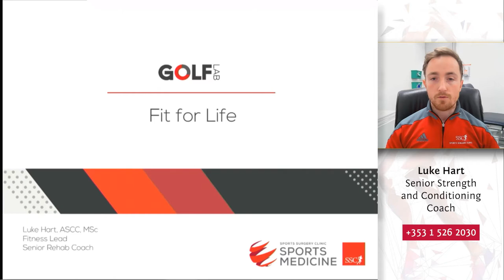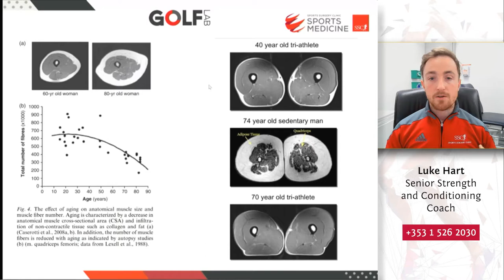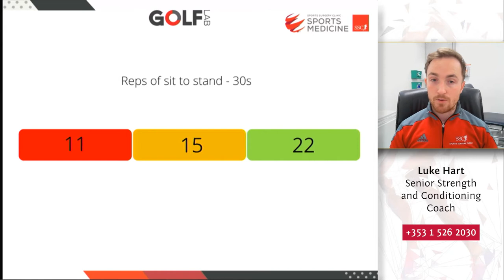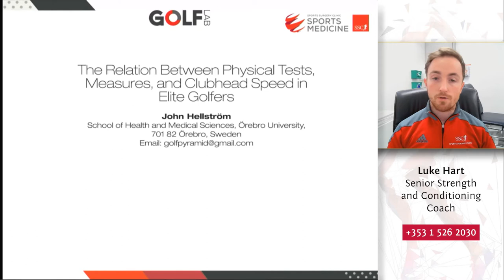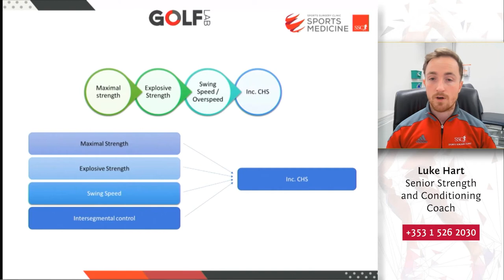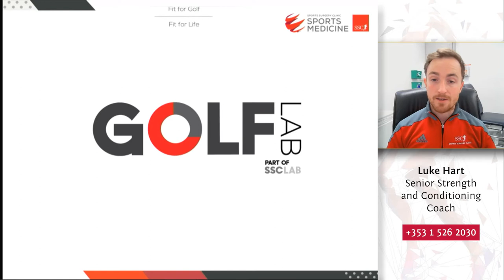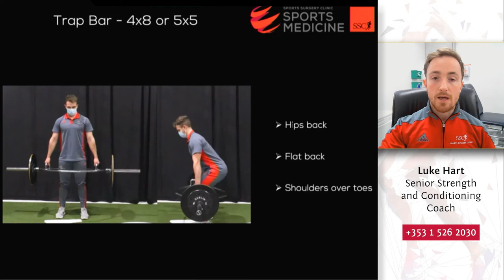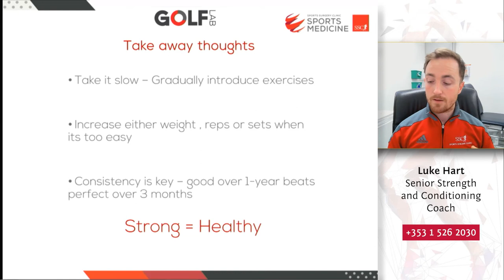SSC Golf Lab - Improving your strength for golf performance whilst minimising your risk of injury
Luke Hart introduces SSC Golf Lab – Improving your strength for golf performance whilst minimising your risk of injury.

Sports Surgery Clinic recently hosted an An Evening for Golfers

Video presentations are available from the following SSC clinicians:

Mr Dan Withers, Consultant Orthopaedic Surgeon specialising in the knee.
 ‘Common Knee Problems and Golf’

Luke Hart, Fitness Lead and Senior S&C Coach.

David McCrea, Senior MSK Physiotherapist.
‘Injury prevention strategies for golf.’

SSC GOLF LAB

SSC Golf lab is available to everyone who would like to
improve their physical performance, reduce their injury risk
and improve their strength levels.
Here at the SSC, Golf Lab is designed to measure your maximum strength, power, swing
speed and identify any weak links in the chain that may expose you to injury.

SSC Golf Lab consists of:
• Lower limb strength test
• Total body power test
• Swing speed testing
• Isokinetic strength testing
• Personalized Strength and Conditioning Program by one of our UKSCA
Accredited Strength & Conditioning Coaches

This event is open to the public and not restricted to golfers. It is suitable for anyone interested in keeping strong, flexible and active as they get older.

Speakers include

Daniel Withers completed his orthopaedic surgical training in Mersey Deanery (UK) in 2014. He has completed both a Sports Knee Fellowship at Sports Surgery Clinic and a Research Fellowship in the Orthopaedics and Sports Medicine Department, Trinity College Dublin. He also held the role of sports doctor to the Trinity College sports teams.

As part of his fellowships, he was been involved in pre-clinical trials in relation to cartilage and meniscus regeneration, as well as research into mechanisms of ACL injuries in rugby. During his fellowship at Sports Surgery Clinic, he gained considerable experience in treating large numbers of patients with all aspects of knee problems (including osteoarthritis, ligament injuries, meniscal injuries, patellofemoral disorders).

At the end of 2017, Daniel was appointed the first Consultant Orthopaedic Surgeon to work alongside Ray Moran in the Ray Moran knee Clinic at SSC.

Dan specialises in the following areas of the knee:

    Sports Knee Surgery
    ACL Reconstruction
    Meniscal Reconstruction
    Knee Ligament Surgery
    Partial Knee Replacement
    Total Knee Replacement

Luke Hart is Fitness Lead and Senior Strength & Conditioning Coach at Sports Surgery Clinic.

Luke Leads SSC’s Fitness Lab and Health Lab Programmes in our state of the art Sports & Exercise Medicine Department.

David McCrea is Senior Rehabilitation Physiotherapist at Sports Surgery Clinic.  Formerly Burnley FC & Wolves  and David has a MSc in Sports Injury Rehabilitation.

The SSC Sports and Exercise Medicine Department is a Physician-led service with each of our Consultants having over ten years of formal post-qualification specialist training and listed on the Specialist Register for Sports and Exercise Medicine in Ireland.

All of our physicians have backgrounds in high-level amateur and professional sports and have had appointments with National and International teams.

Consultations with Sports Medicine Physicians may often include Diagnostic Imaging, Physiological or Biomechanical testing to assist in accurately diagnosing injuries and tailoring treatment plans.

3-Dimensional Biomechanical Testing

We are the only clinic in the world offering full AMTI and VICON Nexus 2 and multi-directional biomechanics testing. These allow us to measure joint relationships, forces, peak torques and angular velocities in high-speed cutting, jumping and landing for both diagnostics, performance, and rehabilitation.
Biomechanics-driven Rehabilitation

Usually confined to university departments, we are the only center in the world to use 3D biomechanics in our day to day programs both in research and in our best care pathways.

We are also the innovators behind VU powered by PIVOT which is developing sensor-based rehabilitation pathways.